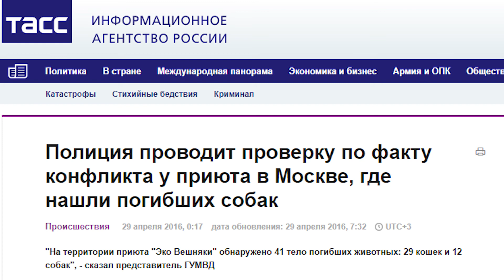Что делать с бездомными животными. Интервью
В третью субботу августа ежегодно отмечается Всемирный день бездомных животных. О том, насколько актуальна эта проблема для Саратова и России в целом, рассказывает Елена Григорян, заместитель руководителя благотворительного фонда «ЗооСпас-Саратов».

По словам Елены, ситуация с бездомными животными одинакова на всем постсоветском пространстве. Так, в России уже 10 лет даже в первом чтении не принимают федеральный закон о защите прав животных. При этом, по действующему законодательству, животное – это вещь, без каких-то прав. Поэтому энтузиастам, на плечах которых лежит забота о животных,  по-настоящему сложно.

Кроме того, Елена рассказала о работе ее благотворительного фонда, поделилась опытом поиска пожертвований для помощи животным.